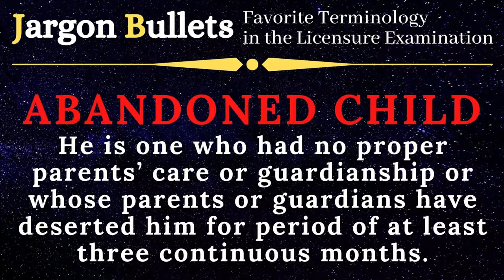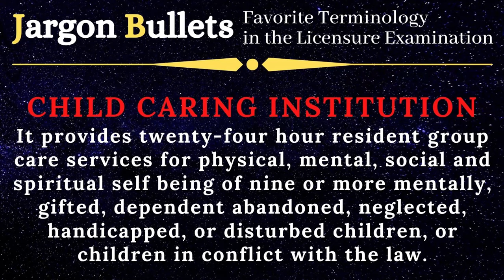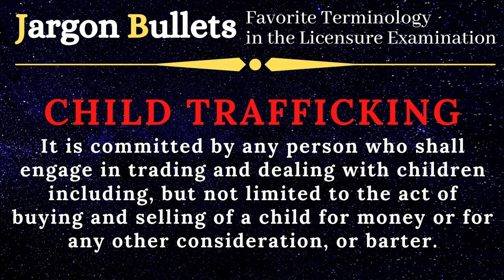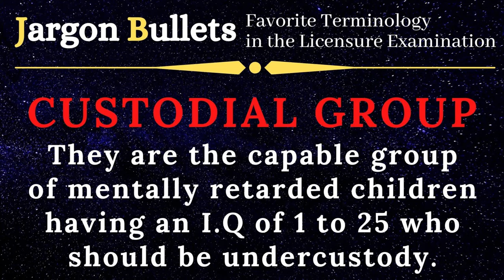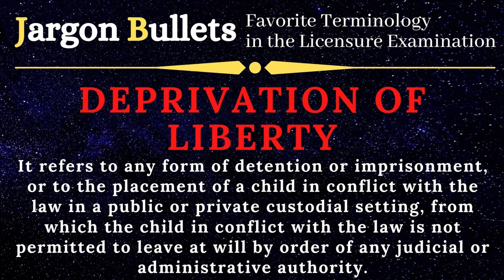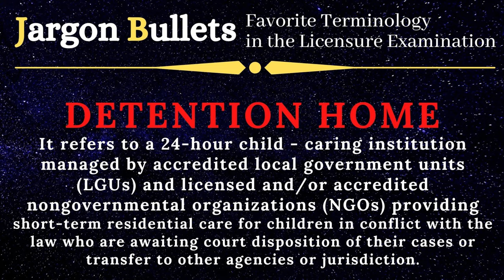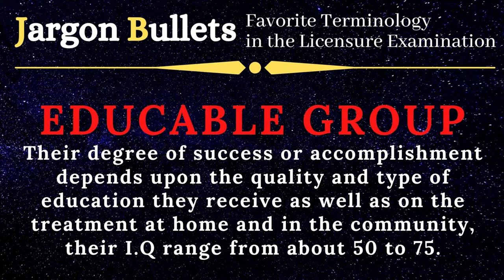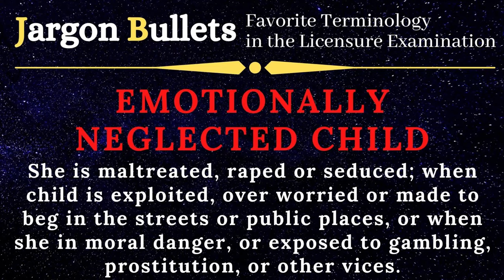Jargon Bullets in Juvenile Delinquency Part I (Criminology Board Exam Reviewer)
Justice Buddy presents the favorite terminology in the licensure examination.